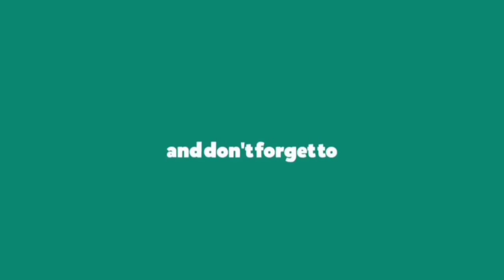Ginisang Sardines with Alugbati (Malabar Spinach) || Mommie Ruthie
Here are the Ingredients:

1 Can Sardines
Alugbati (Malabar Spinach)
tomatoe
onion
garlic
fish sauce
magic sarap